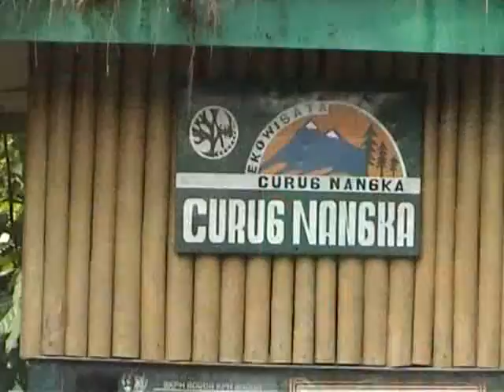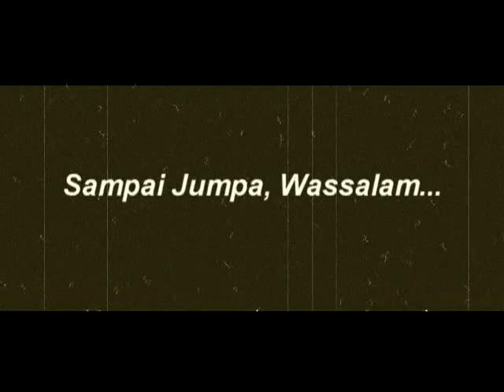Kegiatan CTL Curug Nangka SMP SMA Insan Kamil Bogor